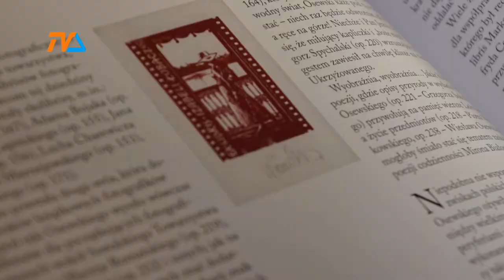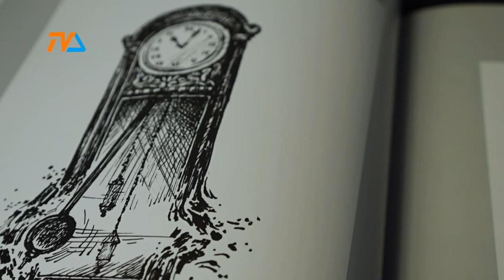Żegnaj, Wiesiu... |TVSUWAŁKI